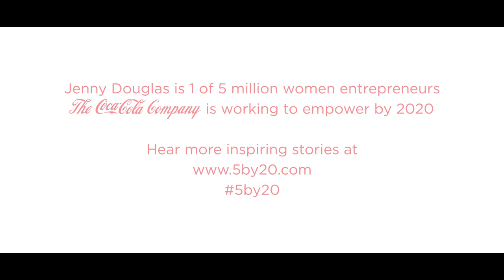Coca Cola | 5by20 Helping women in Dundee become entrepreneurs 📺📺tellyads